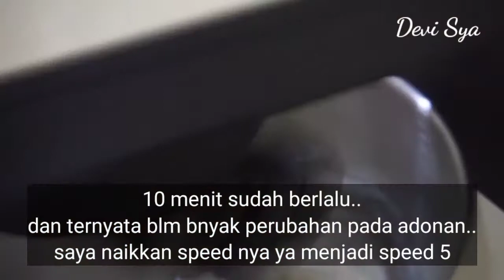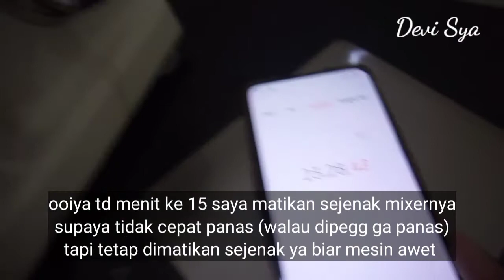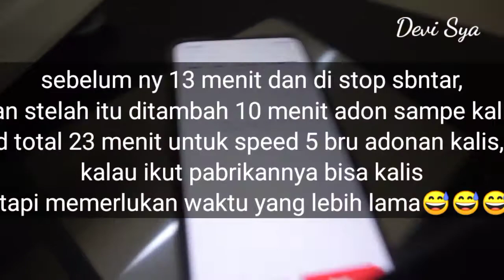buat roti-JAPANESE MILK BREAD pakai MASTER STAND MIXER OXONE OX-855,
Assalamualaikum

mama buat roti dan tes pake mixer Oxone OX-855 ini,, dan ternyata hasilnya memuaskan,, tapi panduan yg dr pabrikan tdk mama pakai karna menurut mama memakan waktu yg lama agar bisa Kalis sempurna..

maka dr itu mama buat untuk pencampuran awal tetap di speed3,, setelah tercampur dengan mentega dinaikkan speed 4 lanjut speed 5 dan 23 menit kemudian baru bisa Kalis, lain x coba mama buat lgsung ke speed 5 apakah waktu nya sama apa tdk dengan syarat mixer tdk boleh bekerja keras alias harus ada jeda istirahat sekitar 2menit agar mixer tdk cepat panas..

untuk hasil roti x ini tetap lembut dan seratnya bagus...

JAPANESE MILK BREAD eggless

bahan

300 gr terigu protein tinggi (cakra/komachi)
30 gr gula pasir
2 sdt ragi instan
1 sdt garam
200 ml susu uht dingin
35 gr mentega putih (shortening)

terima kasih❤️❤️🙏🙏